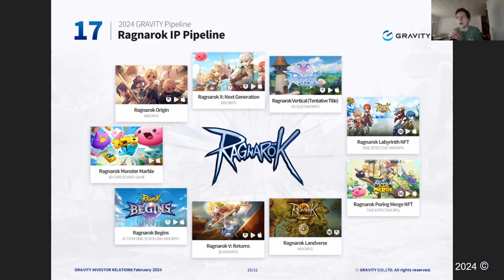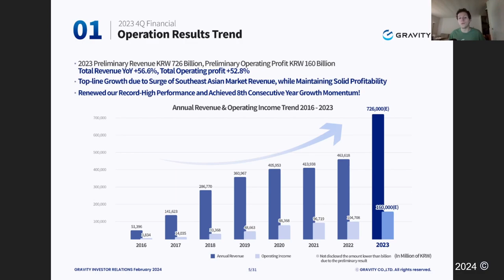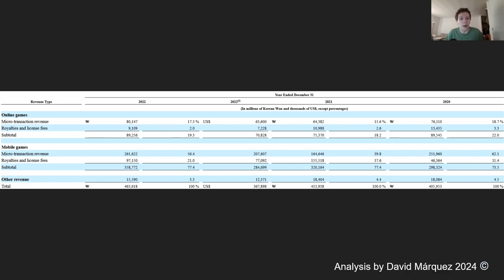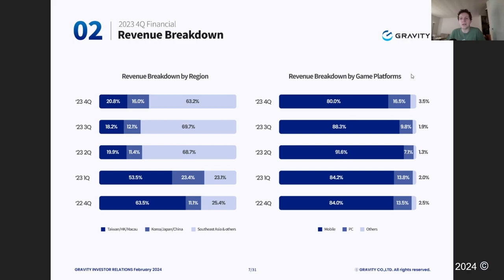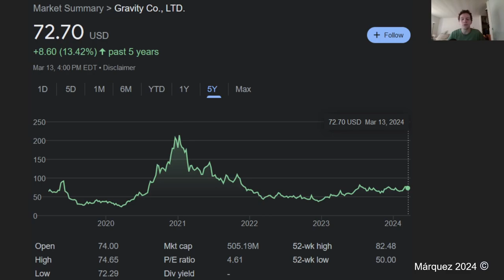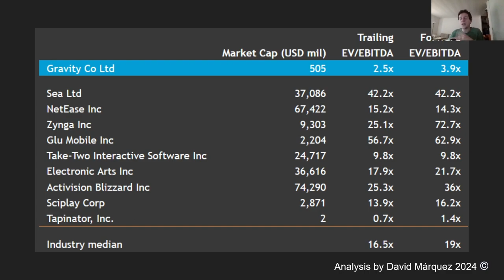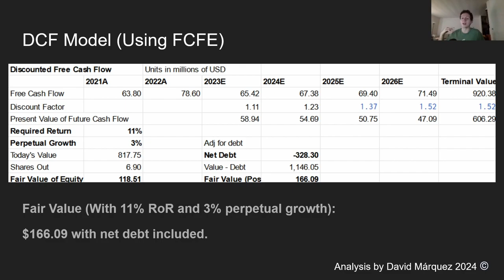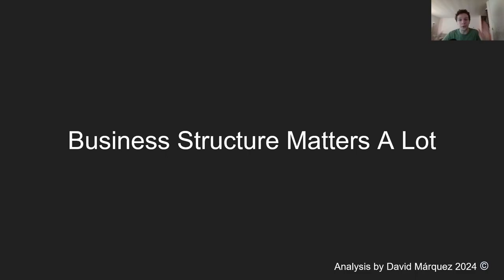Gravity Co Stock Analysis | Should You Buy $GRVY In 2024?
Gravity Co. (GRVY) is a gaming company that has created titles such as ragnarok Online. Today I'll be analyzing the income statement and balance sheet of Gravity in order to determine the quality of the company as well as doing a discounted cash flow (DCF) analysis to see if it represents a value stock to buy in 2024. Gravity is definitely a less discussed stock, but we'll see if it is one of the best gaming stocks in 2024.

Start your investment journey With 2 free stocks. Open an account and get a free stock! Deposit and get another free stock!